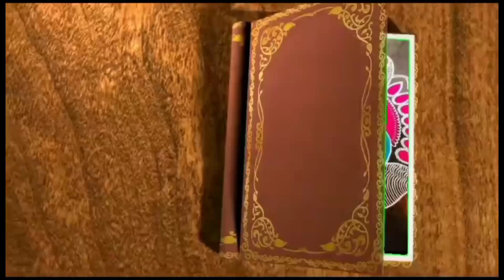நாளைய வியாழக்கிழமை போட சிம்பிளா ஒரு படி கோலம்/easy padi kolam@harlibroscreation4601